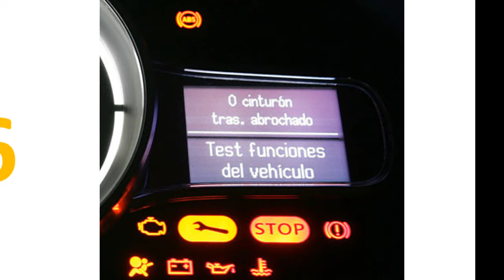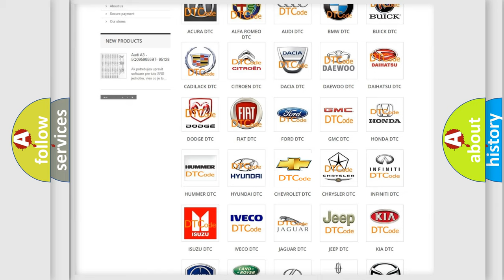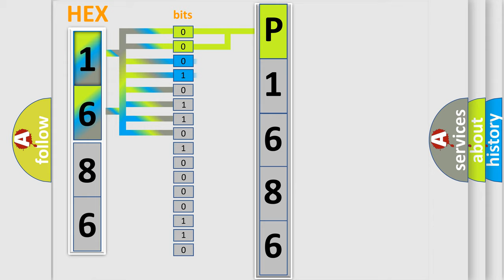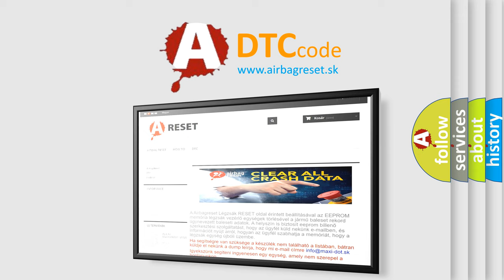DTC Chevrolet P1686 Short Explanation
Contents:
0:21 Basic DTC analysis according to OBD2 protocol standard.
1:48 Insight into programming
2:58 A diagnostically understandable description of the Diagnostic Trouble Code
3:05 Basic error definition

Make:
Chevrolet
Code:
P1686
Definition:
Lost Communication with Driving Support ECU
Description:
No communication from the driving support ECU continues.
Cause:
 Driving support ECU branch wire or connector Power source circuit of driving support ECU Driving support ECU